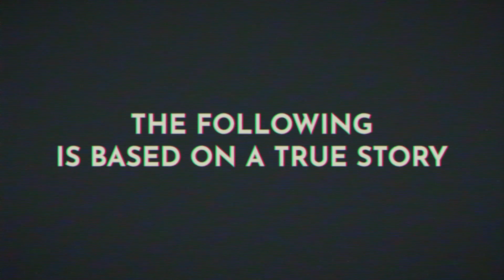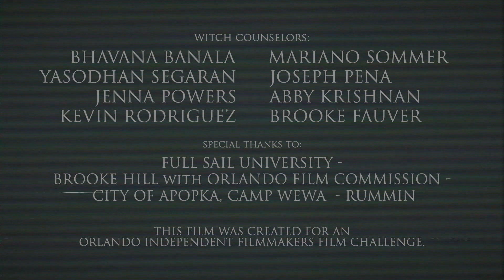Camp Corvus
This film was created for the OIF 2022 JOLT CHALLENGE